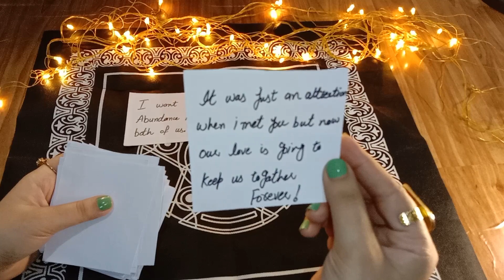Their love messages for you💬 Current feelings🥰General Timeless Reading🔮 Hindi Urdu Tarot 🔮